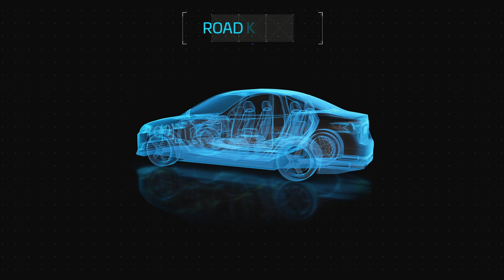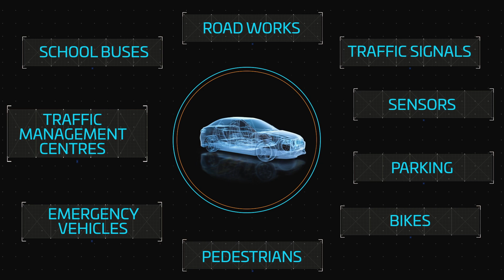Real-world use cases demonstrate game-changing C-V2X technology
Cellular vehicle-to-everything (C-V2X) technology is a game-changer for automotive and transportation safety and services, helping to make mobility smarter, safer and more sustainable for all road users, including pedestrians.

C-V2X relies on both mobile and direct communications to enable seamless communication between vehicles, road infrastructure, and other road users, unlocking a wide range of life-saving, fuel-saving and time-saving applications. From real-time collision warnings and lane merge assistance to enhanced traffic management, pedestrian safety and automated valet parking, the C-V2X use cases shown in the video demonstrate the transformative power of connected vehicles and road infrastructure. Whether navigating urban environments or cruising along highways or country roads, C-V2X empowers smarter, safer, and more efficient journeys.

Vehicle manufacturers and road and traffic infrastructure managers are already investing in the tech that is turning these visions into reality world-wide.

Uniting the automotive, technology and communications industries in common cause, the 5G Automotive Association (5GAA) is helping to drive the development and deployment of C-V2X technology as it evolves.